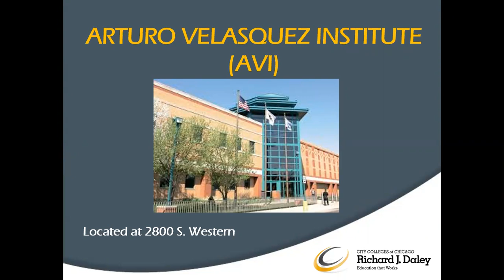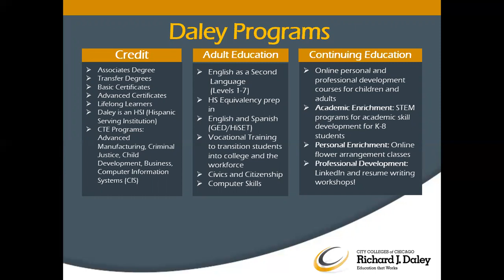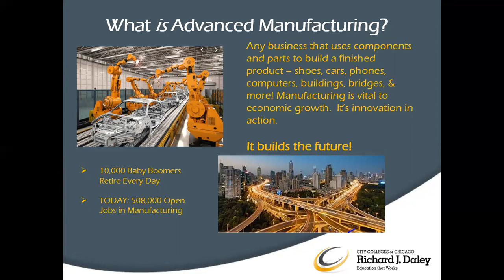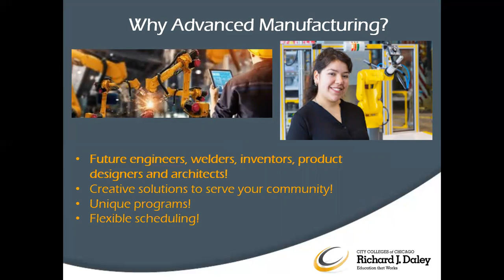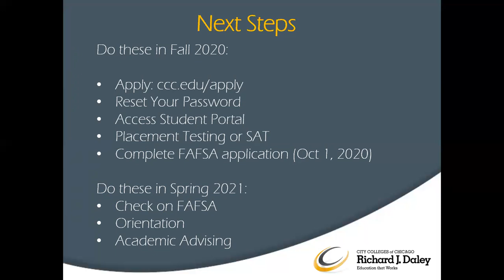Get to Know Daley College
Learn about the different programs Daley College offers and the college application process from our College Recruiters Bianca Rodriguez and Cynthia Corral.